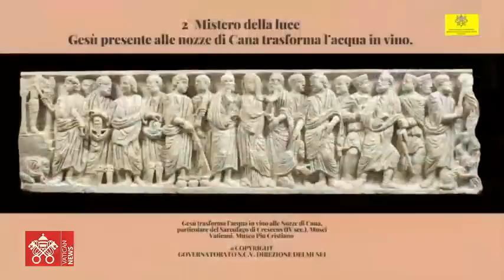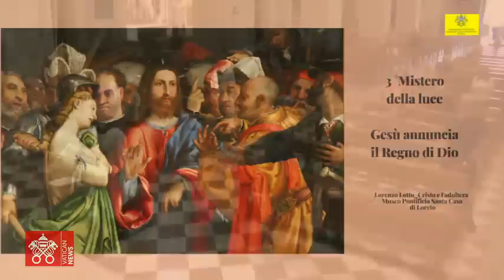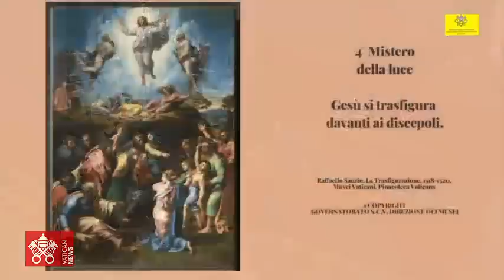July 06 2023, Angelus and Rosary